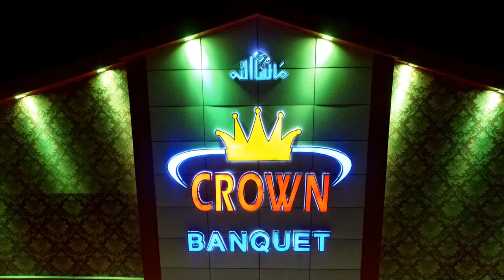crown banquete dronography helicam name shoot subscribe my channel